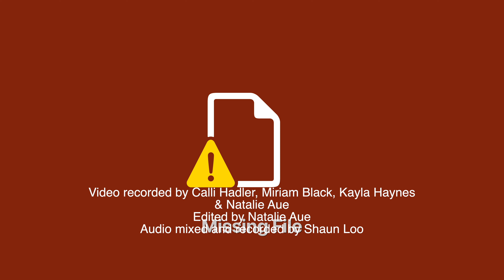Kavyesh Kaviraj: Off the Record (Live on Radio K)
Kavyesh Kaviraj performs some songs for us!

And streaming everywhere!

Setlist:
0:00 Saudade
6:57 Smoke of the Midnight Lamp

Cameras: Calli Hadler, Miriam Black, Kayla Haynes & Natalie Aue
Editing: Natalie Aue
Audio: Shaun Loo